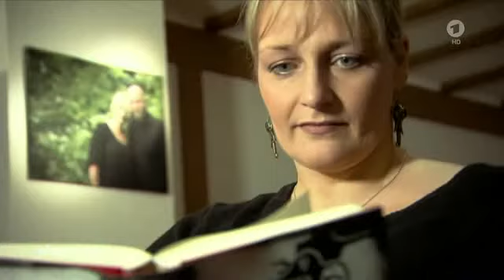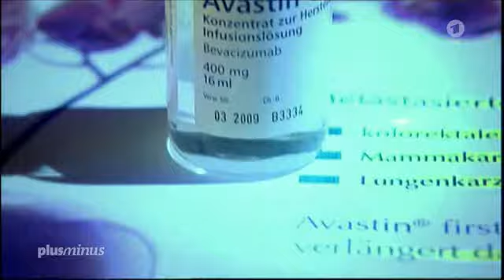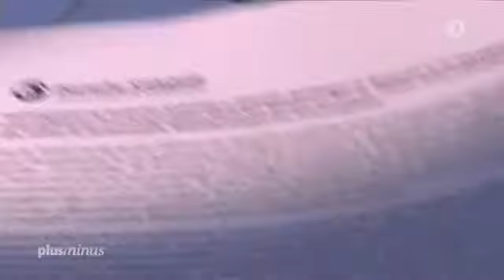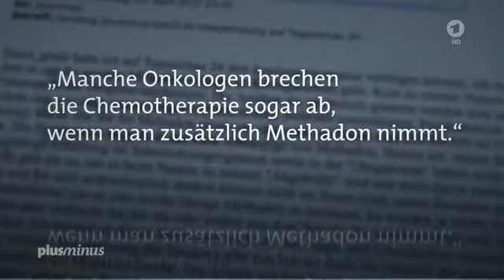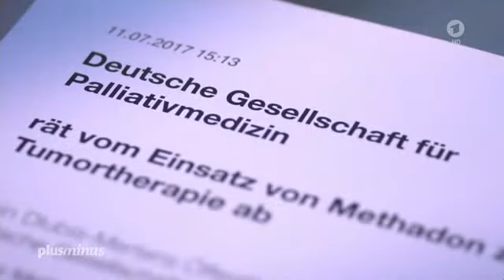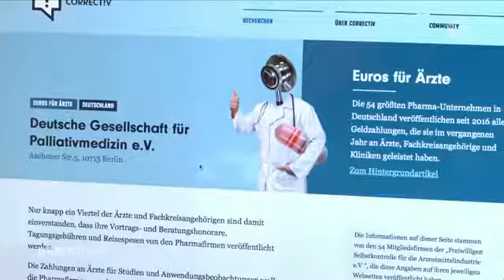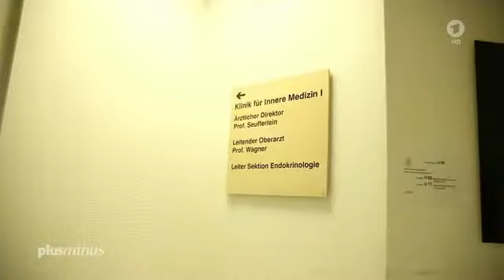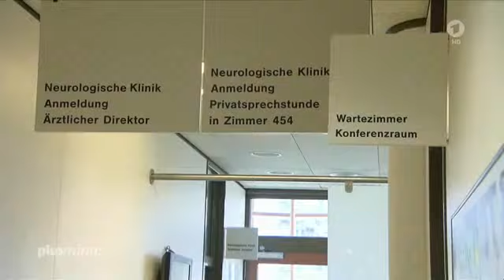Plusminus (ARD): Methadon als Krebsmittel (Teil II)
Dieser Beitrag wurde in der Sendung 'Plusminus' am 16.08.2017 in der ARD ausgestrahlt.
Im April berichtete "Plusminus" über den Einsatz von Methadon in der Krebstherapie. Konkret handelt es sich um sogenanntes D,L-Methadon, das nicht allein als Drogenersatzmittel, sondern auch zur Schmerzbehandlung zugelassen ist – und offenbar auch bei der Behandlung von Krebs hilft.